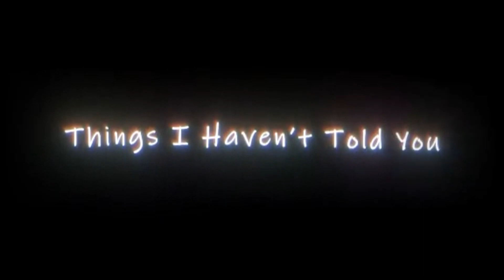Music Vibes 14 🎵🎵🎵 Top 5 TikTok Music Lyrics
This video is a Good Music With Good Vibes 🎵🎵 Subscribe to My Channel , Click the notification Bells and like ill Keep Making more the Music link is in the description Below

Discord Tag : galaxygamer1y9#4553